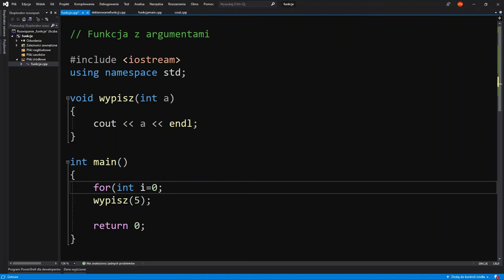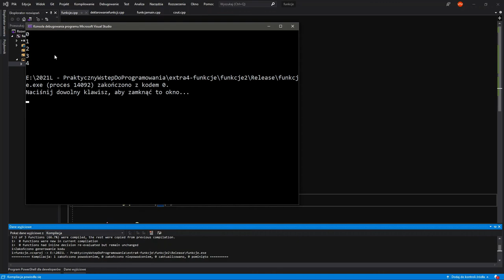#03 funkcje z argumentami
Deklarujemy prostą funkcję w C++ obliczającą kwadrat liczby